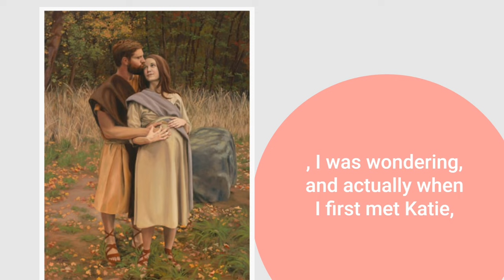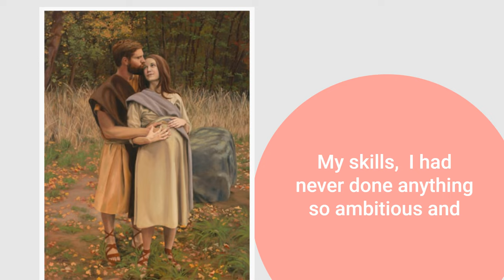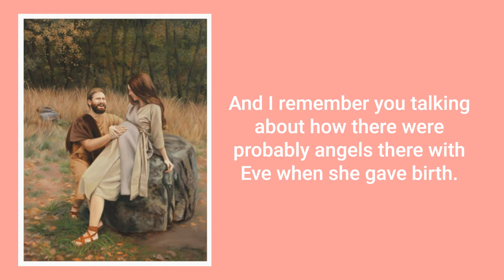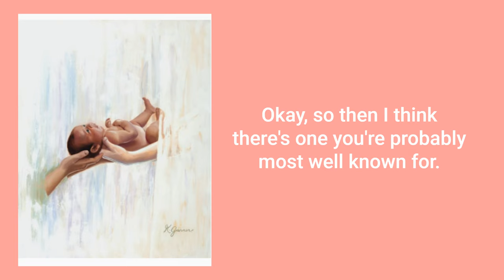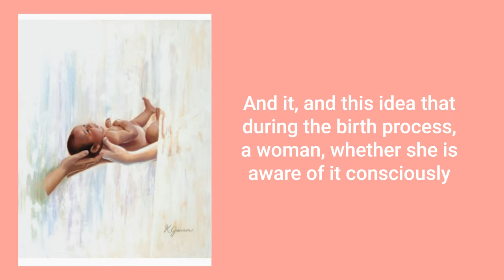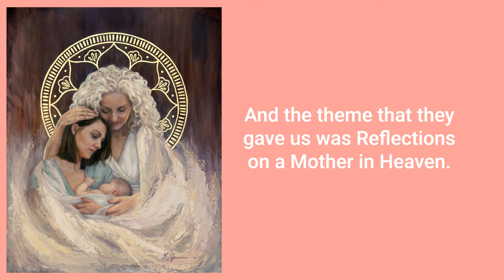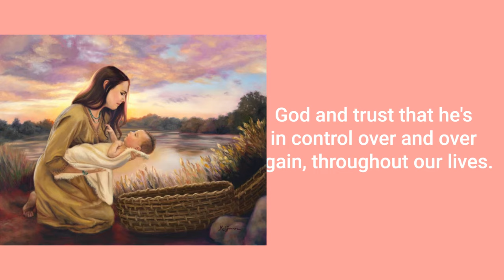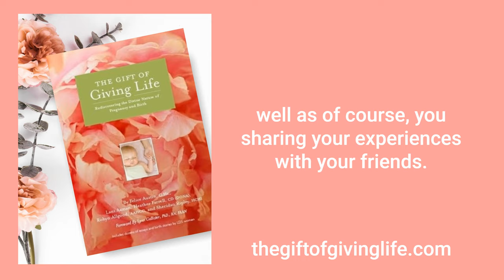Pregnancy and Birth Art to Inspire and Heal - Interview with Katie Garner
It was such a pleasure to talk with Katie @KatieGarnerArt

and hear her insights and inspiration for many of her pregnancy/birth themed art pieces she has done

From Eve

to Mary

to Heavenly Mother

to Jochebed

and more.

What were her inspirations to do these paintings?

And how have the come to mean different things to different people.

HELPFUL LINKS

This weeks episode show notes –

Get your copy of The Gift of Giving Life Book on  Amazon

Sign up for our Newsletter at thegiftofgivinglife.com